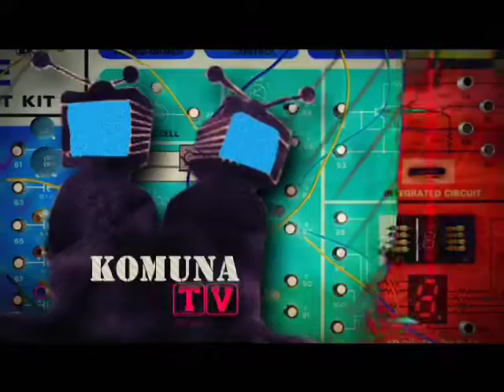Komuna TV ( I show, 27 March 2010)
Weekly netshow of the webmag komuna.ge, covering popculture.